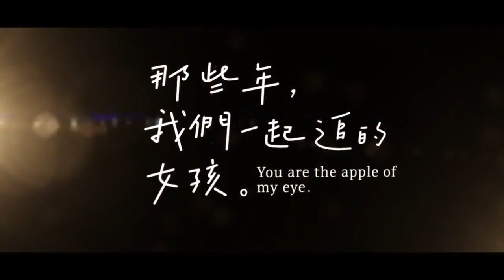8_19上映《那些年，我們一起追的女孩》正式預告第一版.mp4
在家工作，兼職創業的最佳機會！ 登入即可免費體驗90天！